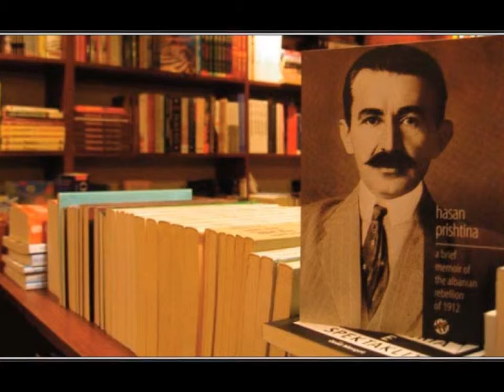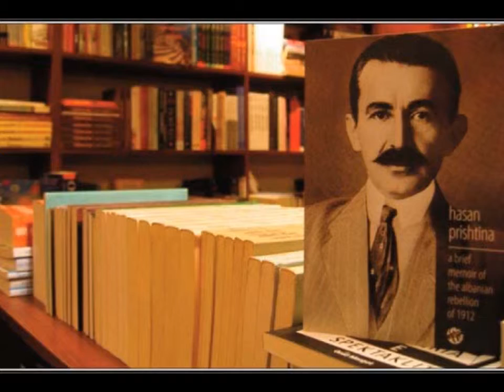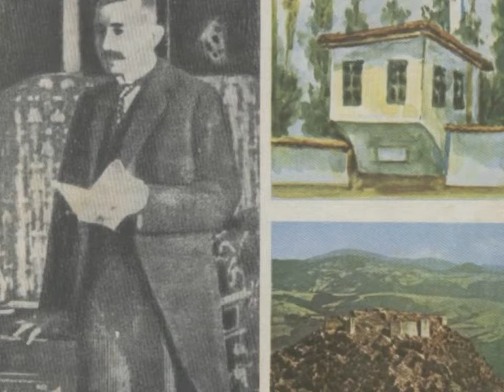26 janar 2016